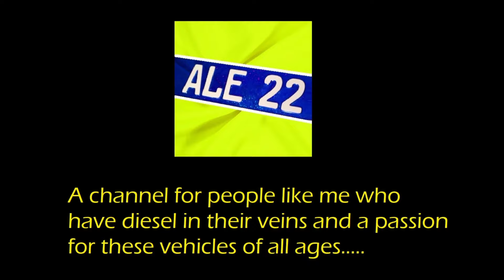FINALMENTE IL NUOVO CODICE DELLA STRADA PER I TRATTORI AGRICOLI CHE TUTTI AMANO